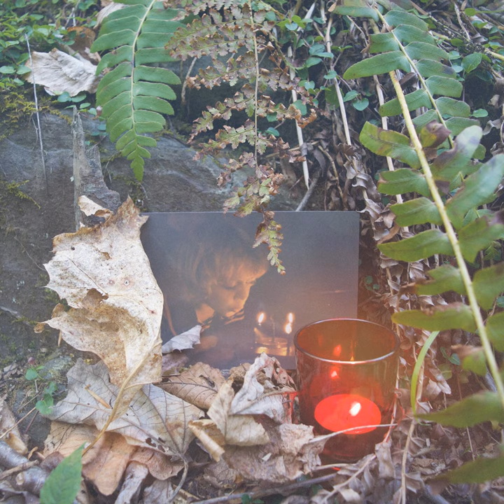Votives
Votives · Old Man Of The Woods